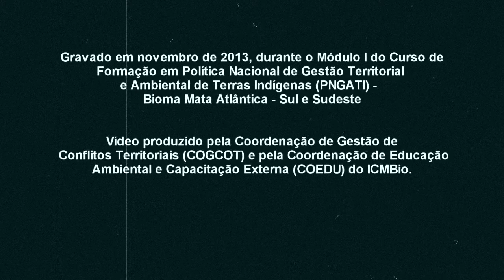O papel da educação ambiental na implementação da PNGATI - Entrevista com Henyo Barretto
Entrevista com Henyo Barretto

Política Nacional de Gestão Territorial e Ambiental de Terras Indígenas -- PNGATI